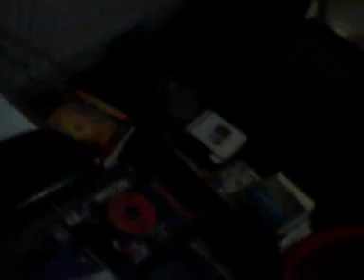My voice (for ncc)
A short video where I reveal ummm my voice for ncc.